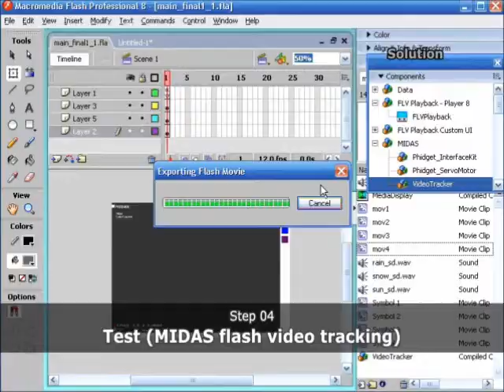LiquidMusicTherapy_59Sec.wmv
Mood Lamp + Aroma Diffuser + Automatic Music Synthesizer
Media Interaction Design Project of Prof. Tek-Jin Nam at ID KAIST